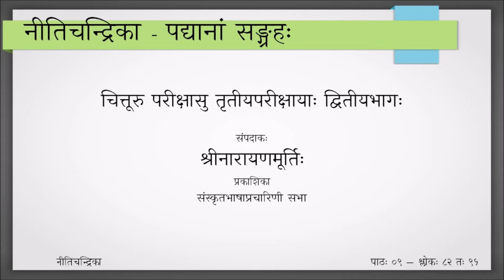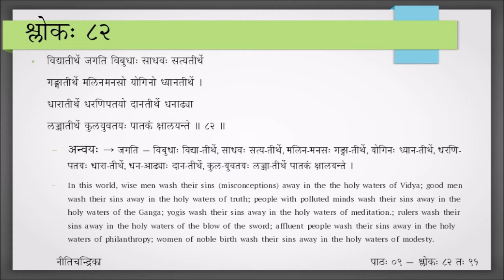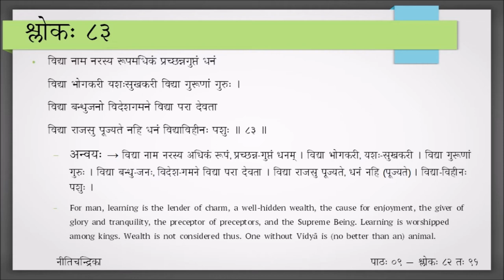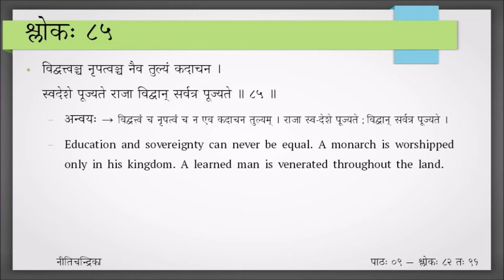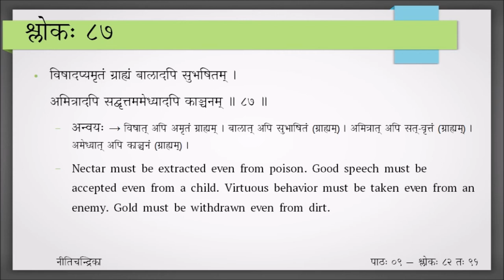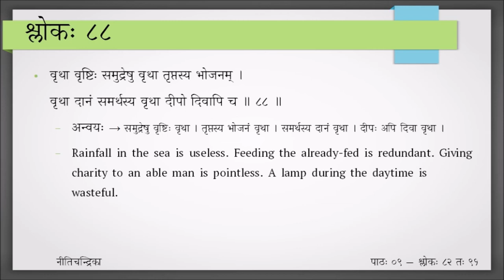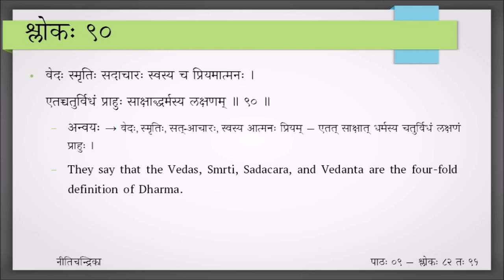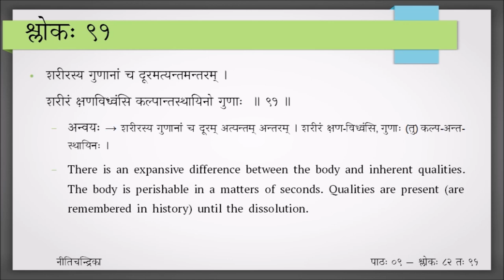Nitichandrika - Session 9 - Verses 82 to 91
Nīticandrikā